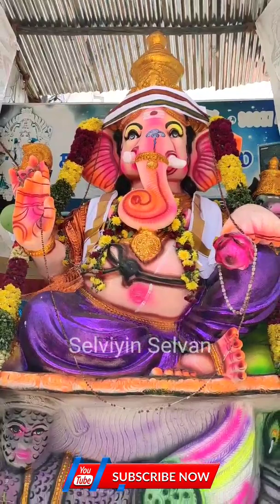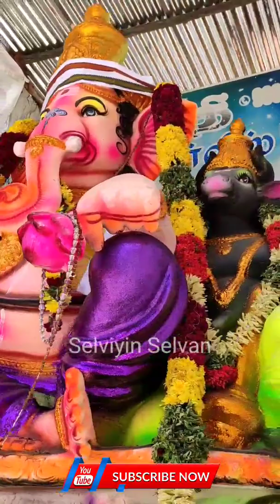TRICHY vinayagar oorvalam 2022 || விஜர்சனபிள்ளையார்